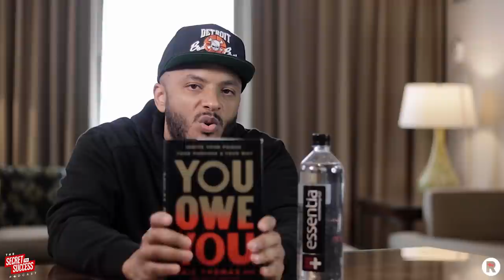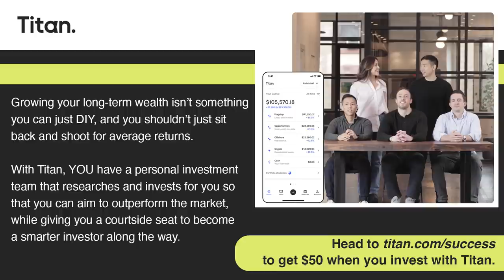S2S Podcast Episode 330 You Owe You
THE FIRST ANNUAL360 MAN CONFERENCE
Join Eric Thomas, Deion Sanders, Ed Mylett, and Jesse Itzler at the FIRST EVER Annual 360 MAN CONFERENCE. We seek to offer HOPE, FREEDOM, CLARITY, INSPIRATION, and CONNECTION to successful, driven, and spiritually grounded men. We invite you to PLUG IN!